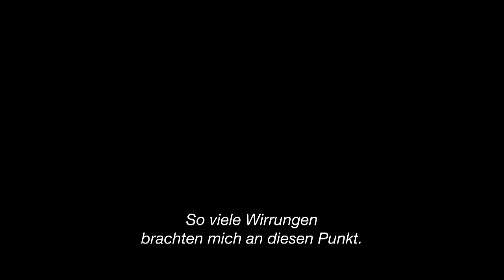Chelsea Peretti: One of the Greats – Offizieller Trailer | Netflix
Schaue dir jetzt den offiziellen Trailer zu Chelsea Peretti: One of the Greats an.

„One of the Great“ ist im ab sofort auf Netflix zu sehen ...

„Chelsea Peretti: One of the Greats“ trägt die eindeutige Handschrift der außergewöhnlichen Komikerin und ist die jüngste Ergänzung der wachsenden Zahl hochqualitativer Comedy-Specials von Netflix. Es wurde live im Palace of Fine Arts in San Francisco gefilmt, wo die u.a. aus „Brooklyn Nine-Nine“ bekannte Peretti eine grandiose Performance ablieferte und ihr vielfältiges Talent als Schauspielerin, Stand-up-Comedian, Autorin und nicht zuletzt Motorrad-Enthusiastin einbrachte.

Schaue jetzt 'Chelsea Peretti: One of the Greats ' exklusiv auf Netflix